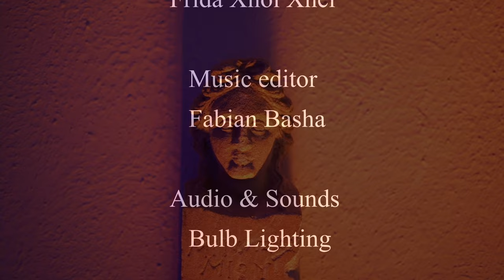MuzArt Tirana, Archeological Museum, Albania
An artistic clip has been realized in the premises of Archeological Museum, in Tirana, the capital of Albania.
Through the art of ballet and the sounds of Albanian song, the audience is introduced to Archeological Museum.

THE TEAM
Ballet Dancers & Choreographers: Enada Hoxha, Gerd Vaso
Idea & Promotio: Rudina Hoxha
Costumes: Melina Ballet
Make up artist: Frida Xhoi Xhei
Music editor: Fabian Basha
Lights: Bulb Lighting
Camera & post Production: Daniel Pupla
Support: Alket Islami
Support: Show Your Albania

'Luli zemra ime'

Thanks to: Tirana Municipality, Union Bank of Albania

Visit Albania
Visit Archeological Museum